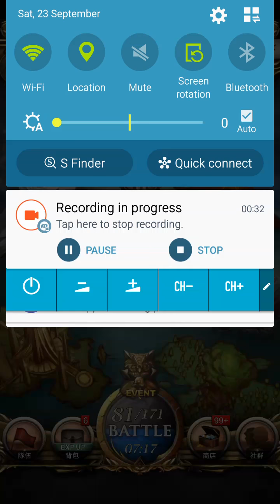神魔之塔- 拳王隊 最凶最惡的強者 地獄級 “根本做球啊” 2成就